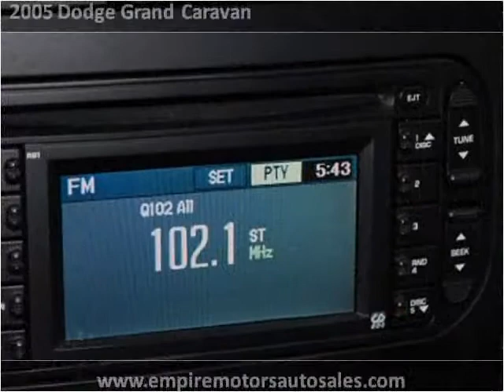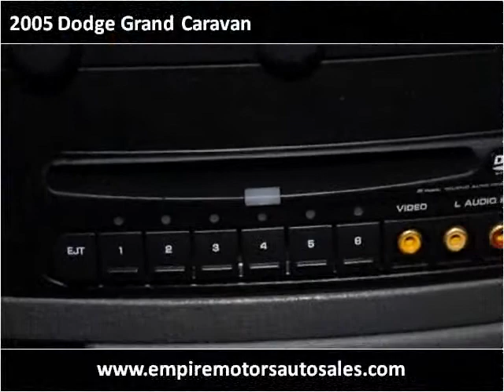2005 Dodge Grand Caravan Used Cars Philadelphia PA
This 2005 Dodge Grand Caravan is available from Empire Motors Auto Sales.